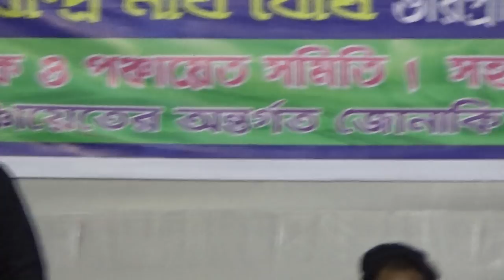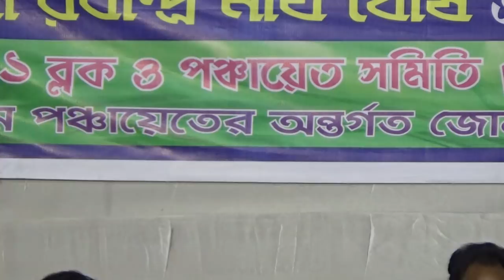সুন্দর কন্ঠে একটি দরিয়া গান .......ব্লক ভাওয়াইয়া প্রতিযোগীতা । Tufanganj - 1 ব্লক